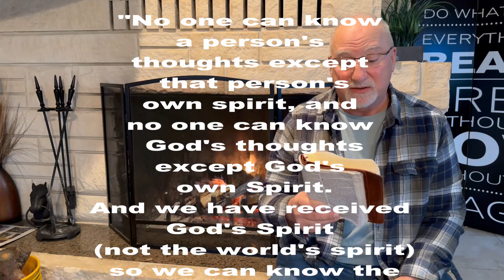Deep Secrets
God is a Father who loves us enough to reveal deep secrets to us.